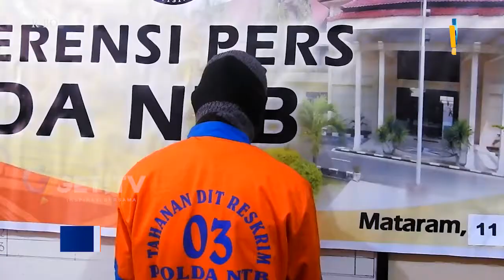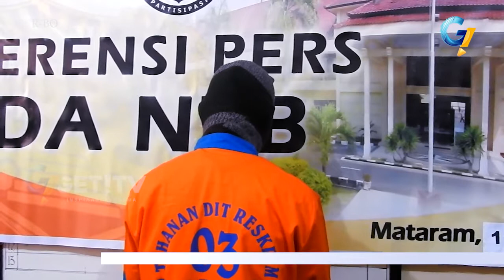OKNUM PNS NYAMBI JADI BANDAR SABU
Seorang pegawai negeri sipil  yang diduga bereperan sebagai bandar  jaringan perdagangan narkoba  dibekuk aparat kepolisian  saat bertransaksi di salaha satu komplek perumahan di mataram

Dari tangan tersangaka  polisi mengamankan  52 gram lebih narkotika jenis sabu  berikut alat hisap  dan timbangan

Oknum pegawai negeri sipil  asal sumbawa ini  diamankan subdit ii direktorat narkoba polda NTB

Tersangka ditangkap polisi saat melakukan transaksi  di sebuah komplek perumahan  di kelurahan jempong mataram